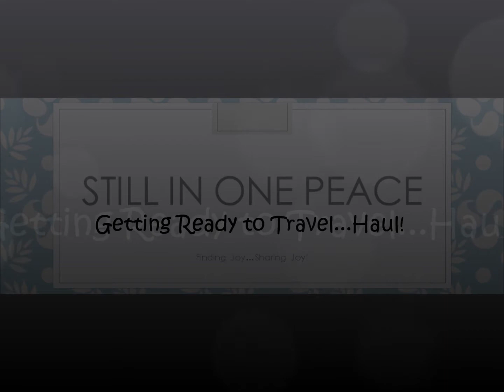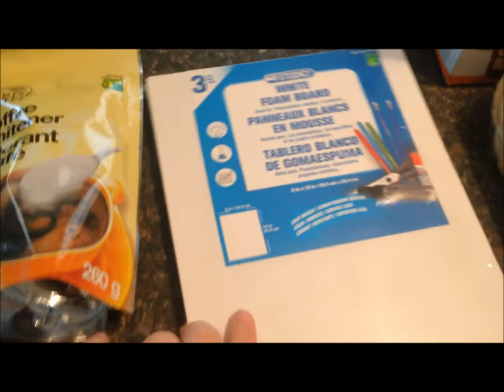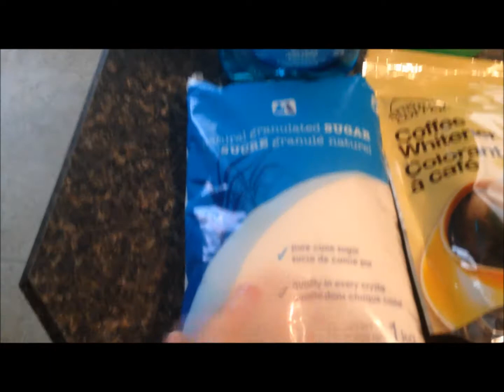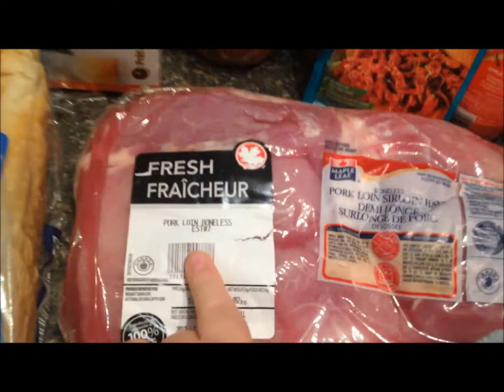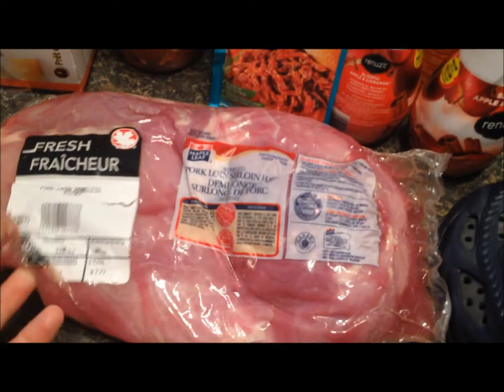travel haul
We have a busy week ahead!  Monday, we will be making an overnight trip to Saskatoon, which is about 3 hours away.  From there, Marcus will be heading to camp for THREE whole weeks!  Next weekend, I'll be heading out to our annual family camping trip at Rosthern, about 3 hours away.  We did a quick shopping trip this morning to pick up some necessities for the trips and also came across a few good deals!